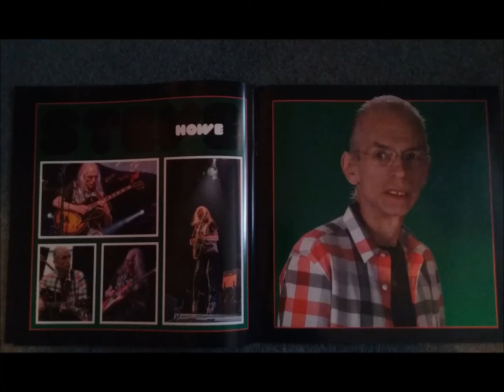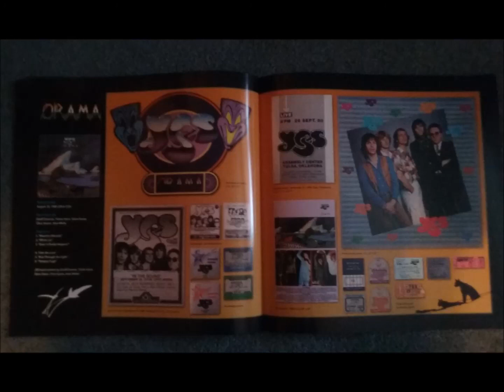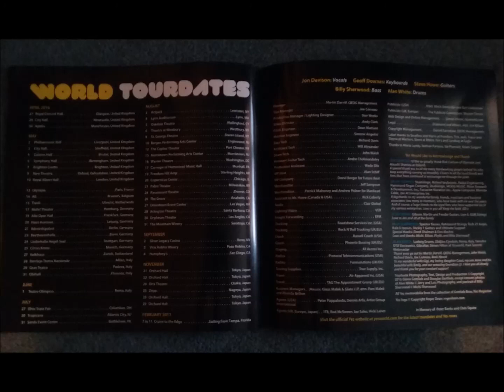Yes Live: 6/9/79 - Chicago - Roundabout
Yes Live
Date: 6/9/79
Song: Roundabout
Location: Chicago